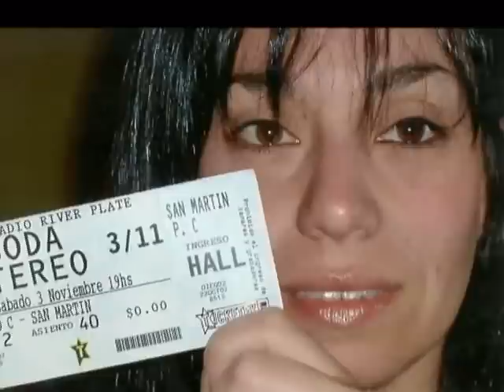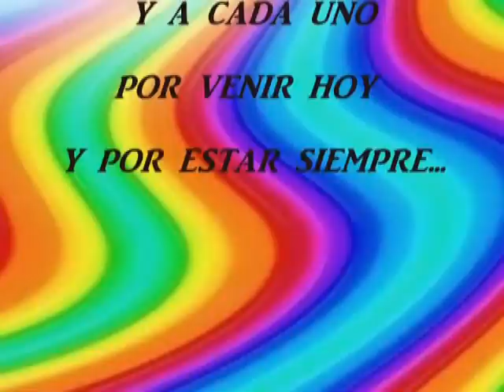PAULA 40 Años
Paula cumple 40 y decidió mostrarle a sus amigos y familia como transcurrieron los años hasta la actualidad, un video con música nacional que describe una Paula autentica.